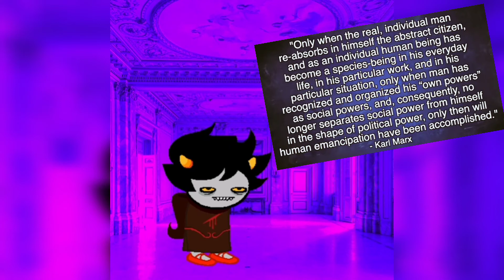Tumblr Takes : Critique of Partisanship